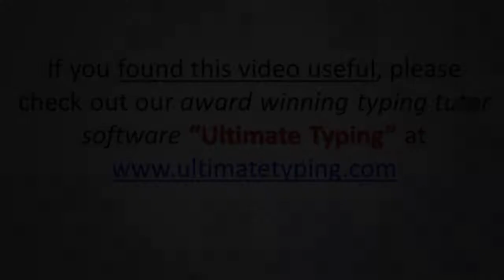Learn How To Type The Bottom Row Keys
Ultimate Typing software's fast typing tutor teaches you the proper finger positions and movement for the bottom row letter keys.